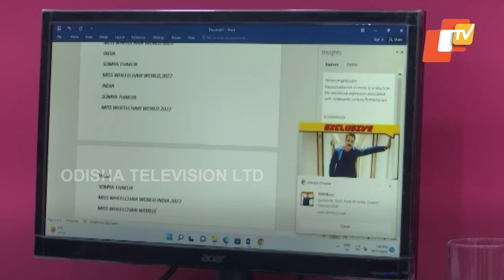WATCH | Punjab’s Somya Thakur Ready For Miss Wheelchair World 2022